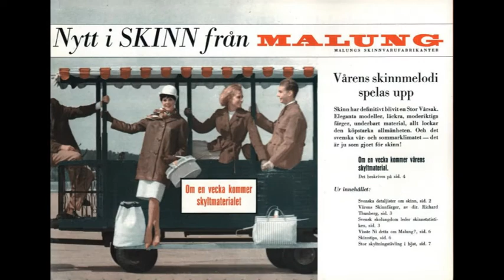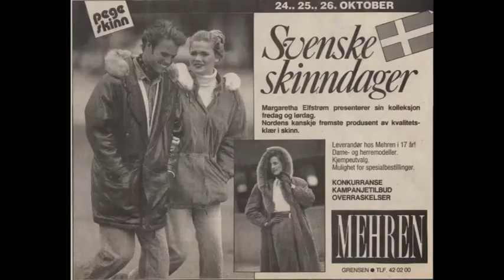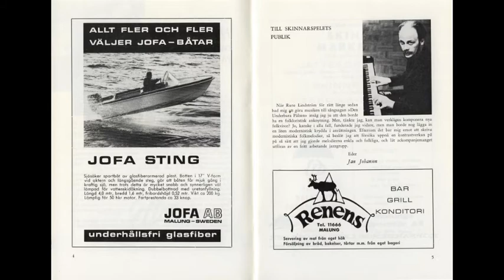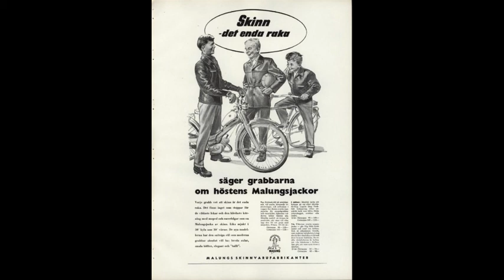20170224 Hans Öjes om websidan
20170224 Jörgen Danielsson på Malungs TV intervjuar Hans Öjes om websidan